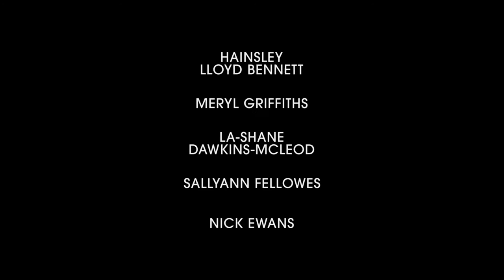Trailer | White Awake | APRIL 2016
Joshua seemingly has everything. But he isn't whole. During therapy, he recounts a story about his hoarder friend Robert and his adopted son, who one day discovers the remains of a seahorse. And Joshua is finally confronted with a question regarding his story: “Does it mean something to you?”